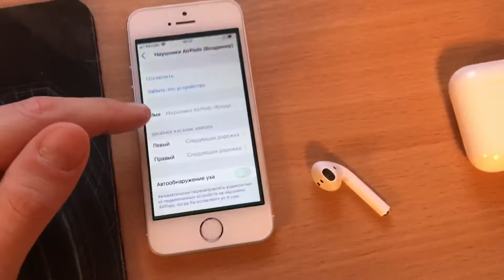Самый КРУТОЙ лайфхак с AirPods 2 (об этом не говорят!)